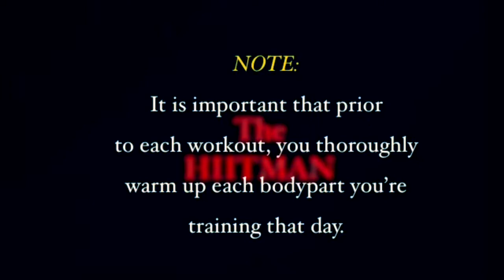HIIT Session 1-10-18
2 Rounds. 8 (1 min long) exercises each round w/15-20 seconds rest between each exercise. 1 min rest between each round. I try to incorporate at least 2 HIIT sessions per week to help get lean.

Just wanted share how I train...nothing more...nothing less.